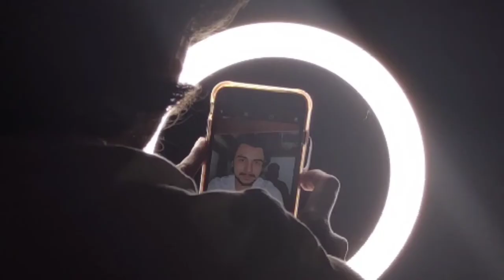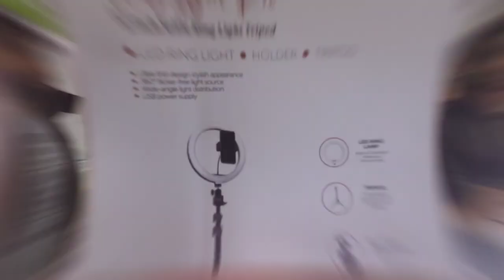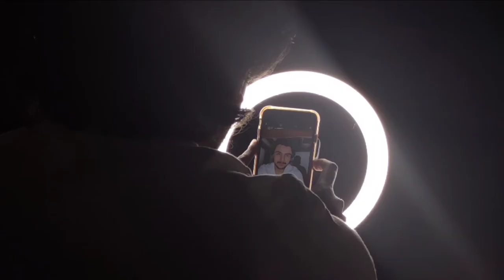Buying iPhone For Vlogs | MIDWAY VLOGS | VLOG #29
CREDITS

Singer: Mustafa Khan
Music: ATIF ALI | Recorded @ PLAYBACK LOUNGE
Shot By: ALY DOSHAMBE & FAWAD AWAN
Edited By: FADI KHAN
Label: MKMUSIC

Video Credits:
Director: Prakhar Khemka
Co-Director: Aarti Chabria
Associate: Sid Parmar
Production: Beyond Entertainment
DoP: Ubaid Atique
Editor: Roshni D'souza
Stylist: Sid Parmar
Hair & Makeup: Pooja Sharma
Line Producer: Deepak Arora

Original Song Credits:
Song - Sawan Aaya Hai
Movie - Creature 3d
Singer - Arijit Singh
Music Director - Tony Kakkar
Lyrics - Tony Kakkar
Mixed By- Praveen Muralidhar
Mastered By - Shadab Rayeen @New Edge

Movie: The Train
Music Director: R D Burman
Singers: Mohammed Rafi
Director: Ravikant Nagaich

Lyrics- Amitabh Bhattacharya
Singers- Amit Mishra, Shilpa Rao
Sound Design- Dj Phukan, Sunny M.R.
Music Programmer- Sunny M.R.
Recording Engineers- Ashwin Kulkarni, Himanshu Shirlekar, Kaushik Das, Sujith Sreedhar
Electric, Acoustic & Bass Guitar- Roland
Guitar Riff designed by Sunny M.R.
Backing vocal design by Arjun Chandy
Backing Vocals- Arjun Chandy, Geet, Ashwin & Himanshu

Song: Nashe Si Chadh Gayi
Singer: Arijit Singh
Lyrics: Jaideep Sahni
French Vocals: Caralisa Monteiro
Songs Produced by Mikey McCleary

Song:- MAHI VE MOHABBATAN SACHIYAN NE
Singer(s):- RICHA SHARMA, SUKHWINDER SINGH

Imran Khan - Bewafa

SONG: DHEERE DHEERE
SINGER: YO YO HONEY SINGH
MUSIC: YO YO HONEY SINGH
LYRICS: YO YO HONEY SINGH, BHUPINDER KAUR
DIRECTED By: AHMED KHAN
DOP: SUNIL PATEL
EDITOR: NITIN FCP
MIXED & MASTERED BY VINOD VERMA
DIGITAL PUBLICITY & DESIGN - RDM Goldstar

Song: "KABHI JO BAADAL BARSE"
Singer: ARIJIT SINGH
Lyrics: TURAZ, AZEEM SHIRAZI

Title: Mile Ho Tum
Singer: Tony Kakkar & Neha Kakkar
Lyrics: Tony Kakkar
Arrangers/Programmers: Aditya Dev & Tony Kakkar
Mastered by: Shadaab Rayeen
Guitars: Rhythm Shaw
Flute: Kiran
Mixed by: Aditya Dev
Music Video Director - Gaurav Jang

Music Programmers- Sunny M.R., Arijit Singh
Recording Engineers- Ashwin Kulkarni, Himanshu Shirlekar, Kaushik Das
Vocal Conductor- Akashdeep Sengupta & Kaushik Das
Production Manager- Supriti Banerjee
Musicians
Acoustic Guitar- Roland
Electric & Bass Guitar- Roland & Amandeep
Dholak- Iqbal Azad, Sanjiv Sen
Sarangi- Ghulam Ali Khan
Shehnai- Omkar Dhumal
Backing Vocals - Keshia Braganza, Gwen Dias

Banner - Dharma Productions and Fox Star Studios

Song: Tum Hi Ho
Movie: Aashiqui 2
Singer: Arijit Singh